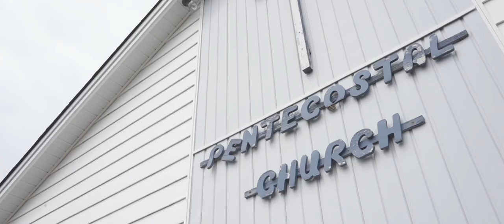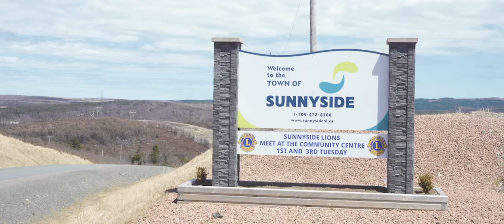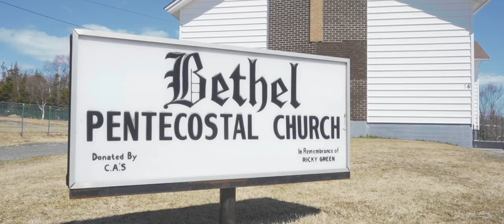Reframed Episode 2: Unity - Taylore Anstey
This Formission Reframe captures the heartbeat of Pastor Taylore Anstey of the church at Arnold's Cove, Goobies, Sunnyside and Come By Chance. Taylore shares about her experience as a multisite pastor - what unity means, and how we can develop real unity as we go on mission together.

Video by David Kentie.